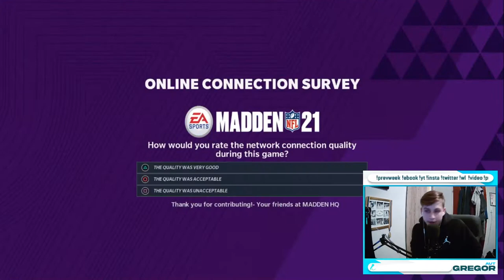I Threw This DOT To Win My Weekend League Game! WL Recap Games 1-10